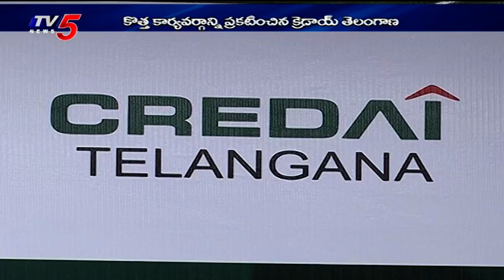CREDAI Telangana announces new office bearers | TV5 News Business Weekend